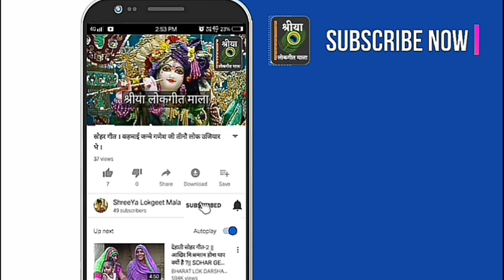Shiv Bhajan - गौरा रींझ गई भोले संग करबै व्याह गौरा रींझ गईं । Bhajan Geet Mala | Shreeya Lokgeet